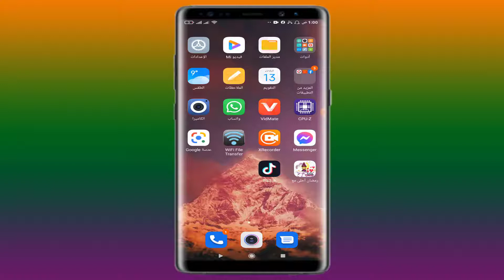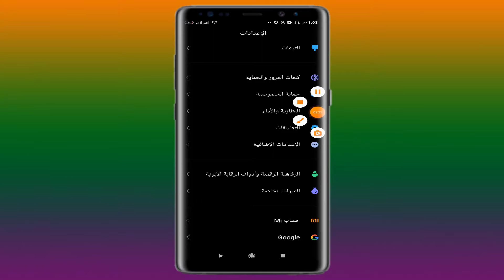طريقة تشغيل الوضع الليلى فى هواتف شاومى وريدمى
كيفية تشغيل الوضع الليلى فى هواتف شاومى وهواتف ريدمى وبدون استخدام برامج